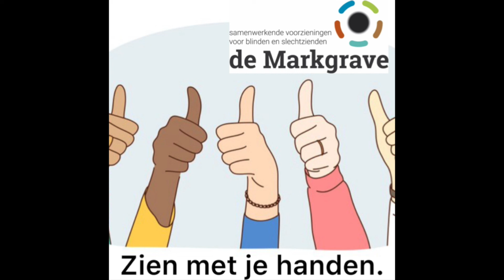Zien met je Handen - Kathleen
Zien met je Handen.
Challenge your knowledge of Dutch/Flemish with this podcast. Native speakers from Belgium talk about their pastimes and passions.

Diva's Studio offers classes in dance and in other languages. We pride ourselves on offering creative classes where language is being learned in a functional and creative way. Why? Besides learning how to speak or write correctly, students also have to build confidence expressing themselves in another language. Therefore, next to the more scholarly content, we like to surround them with real life content.